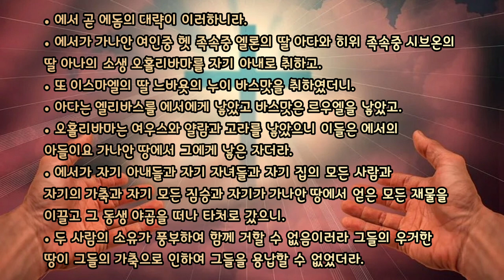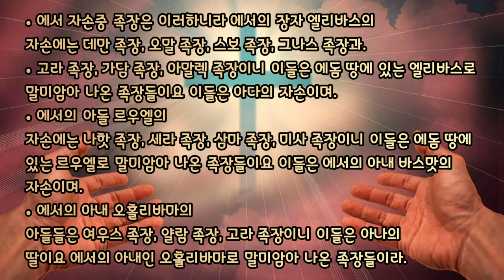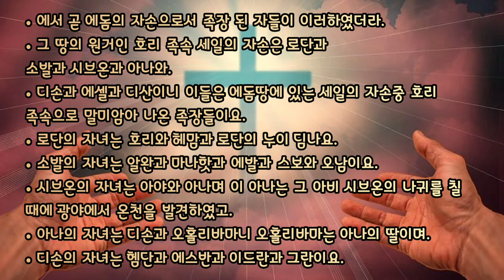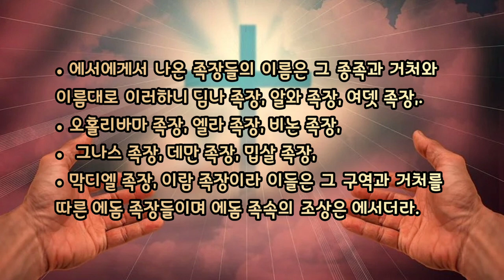🎧오디오 성경 듣기 Audio Bible [창세기 36장]